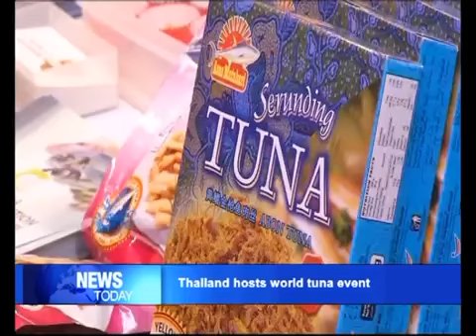14th INFOFISH World Tuna Trade Conference and Exhibition: TUNA 2016 Bangkok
Thailand has collaborated with an international organization in arranging the "14th INFOFISH World Tuna Trade Conference and Exhibition: TUNA 2016 Bangkok", in an effort to show that the kingdom is determined to combat IUU fishing.

Source by: NBT WORLD